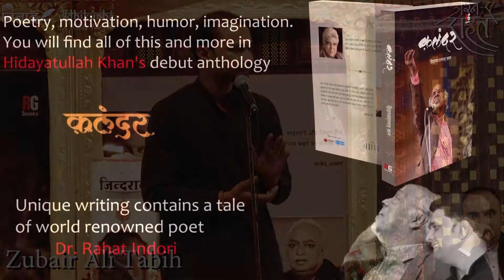Best Of Zubair Ali Tabish Mushtaque Ahmed Swanand Kirkire&Sarfaraz Muqadam At JashneRahat|Adbikunba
Jashn e Rahat 2019
4 December 2019

Adbikunba, Ninad is working since 2007 in the field of Literature & Communal Harmony. We are hosting Mushaira continuously every year from 2007 and till now we have hosted lost of Mushaira and Adbi Mehfil in Indore.

In April 2018 we also organised Indore Religion Conclave "HUMSAZ"

AUTHOR:  HIDAYATULLAH KHAN
YOU CAN BUY ON AMAZON

ADBIKUNBA
NINAD